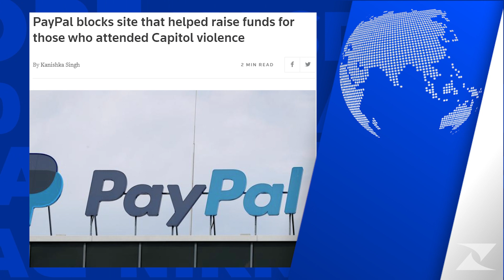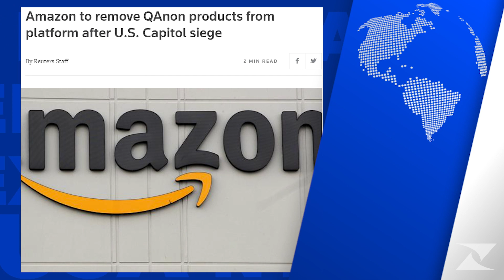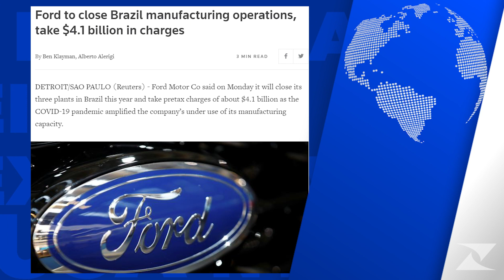Planète Bourse : La revue de presse du mardi 12 janvier 2021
Vista Outdoor, Sturm,Ruger&Co, Smith&Wesson, Deutsche Bank, PayPal, Twitter, AT&T, American Express, Dow Inc, Facebook, Amazon, Ford, Walmart, Ribbit Capital, SolarWinds, Ericsson, Samsung, et CSCEC (China State Construction Engineering Corporation) font les titres de cette revue de presse !

Chaque jour à la mi-journée, Roxane Nojac vous offre un tour d'horizon des médias financiers étrangers. Valeurs, monnaies, news incontournables... Planète Bourse lit pour vous les Unes qui vous échappent !